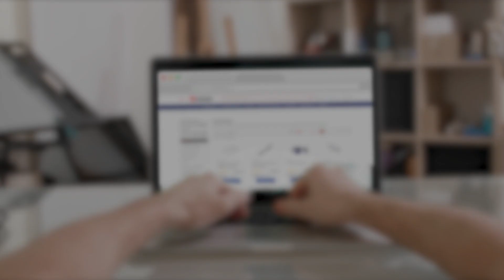Secure Online Shopping Available Worldwide | DK Hardware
Shop online safely and confidently for a range of home improvement products from us at DK Hardware. We ship to the 50 states of America, Canada, and globally, and we offer 7 days a week delivery with weekday and weekend options available. With 30 days money-back guarantee, Net 30 Payment terms, and 12 Month Financing options, we are your number-one source for high-quality hardware tools. Check us out here: